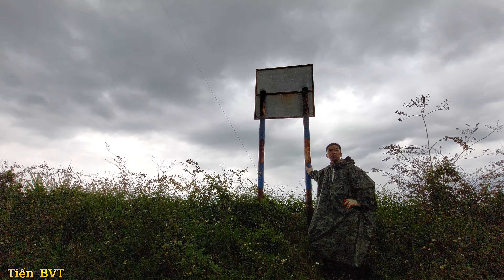Tiến BVT | Test Cồng Sấm D90 Quấn Chỉ Và Sự Trở Lại Của Siêu Phẩm Diều Sáo 3m5 Phiên Bản Víp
Vừa thả diều sáo lên thì ăn ngay trận mưa nhẹ ,gió đẹp các bạn ơi, sau khi sửa diều sáo 3m5 nay Tiến test diều và test sáo cồng sấm cho các bạn coi luôn , Lại có diều ngon chơi rồi chúc các bạn thả diều sáo vui vẻ nha
💖các bạn có câu hỏi nào về diều sáo cứ để lại cho mình nha
kênh khám phá cuộc sống chuyên về diều sáo